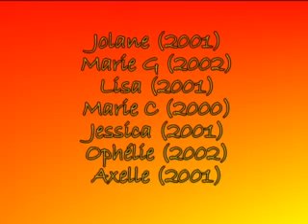stage avril 2